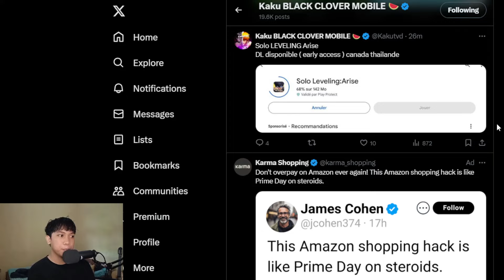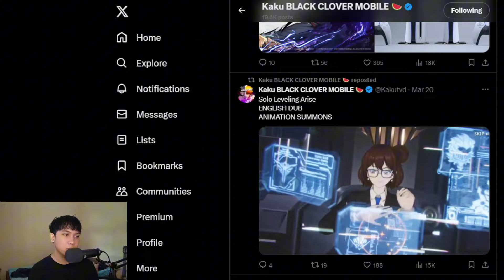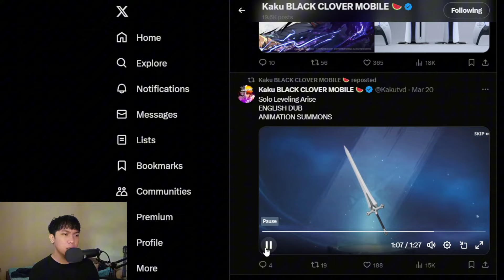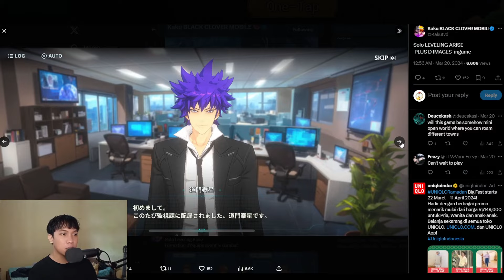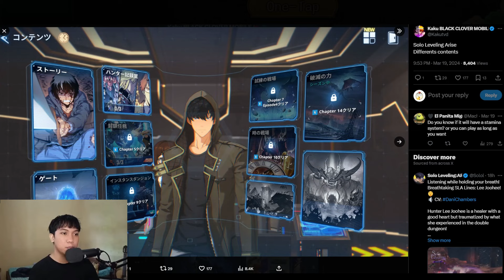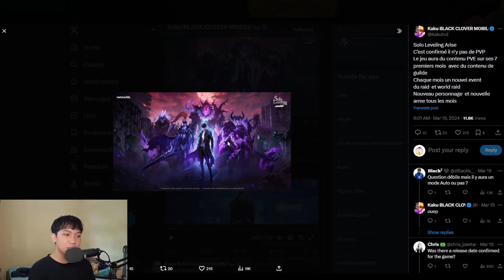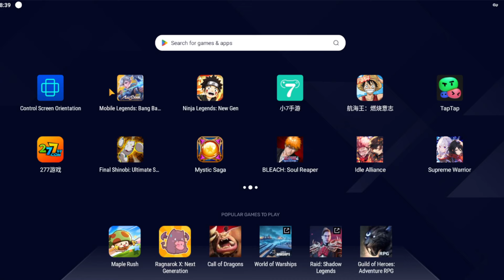GA SABAR PENGEN MAEN! CARA DOWNLOAD GAME SOLO LEVELING ARISE & JADWAL EARLY ACCES DI INDONESIA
Contact Person :
- Gmail

VPN : (Lat VPN) ada di Playstore

Size : -